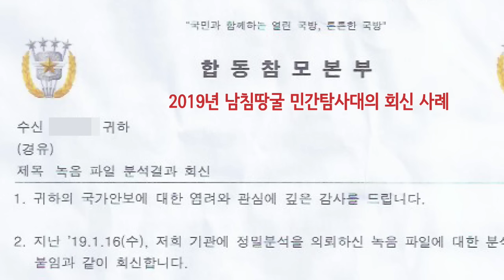전 중앙정보부 요원, 33년만의 땅굴 증언(1편)